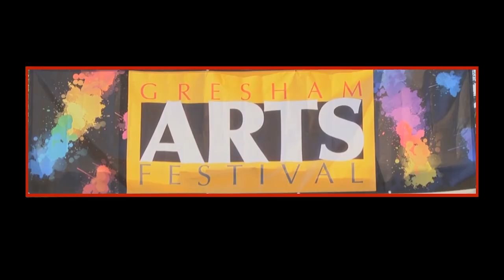Gresham Arts Fest promo 2017